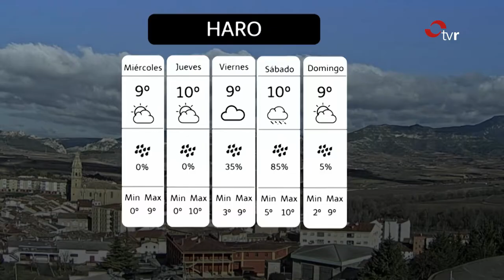Colaboración diaria con TVR. 19/12/2017